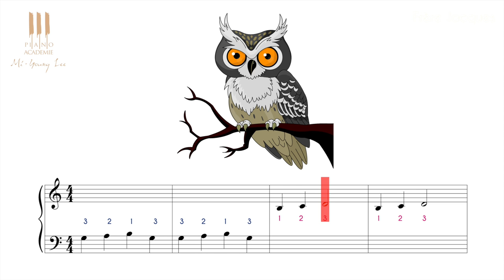Apprendre à jouer Frère Jacques au piano dès 4 ans ! cours n°3